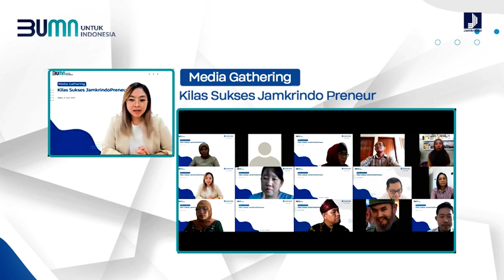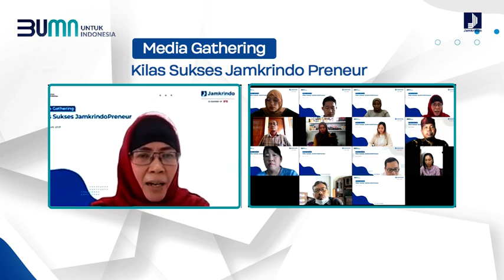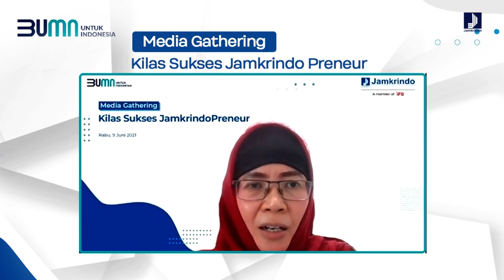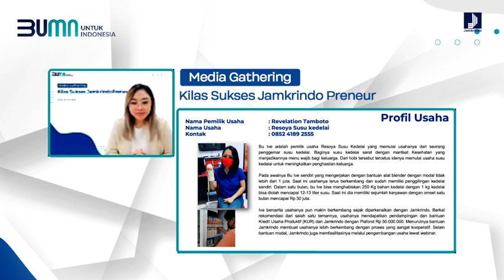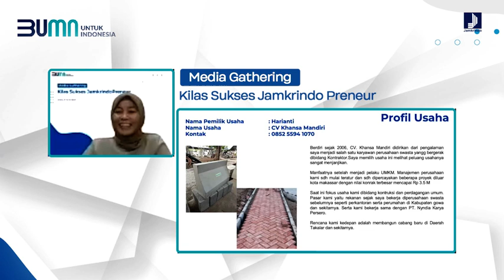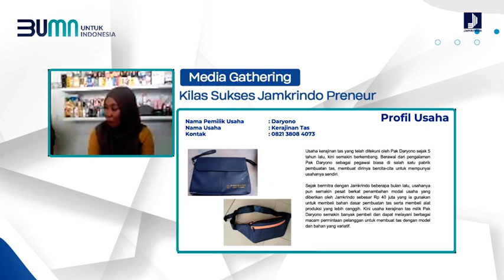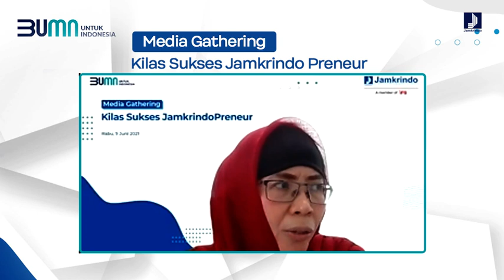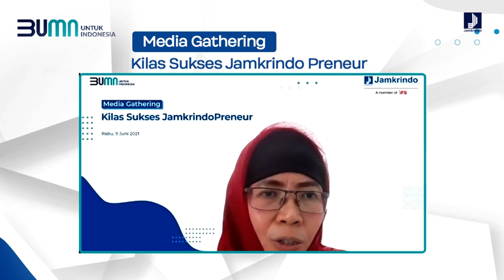[Media Gathering] Kilas Sukses JamkrindoPreneur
PT Jamkrindo memiliki komitmen tinggi untuk terus memacu UMKM Naik Kelas dengan mendorong mereka memiliki kapabilitas yang kuat sebagai elemen penting dalam kebangkitan ekonomi nasional.

Memasuki tepat usia ke-51, Jamkrindo terus hadir untuk memberikan akses keuangan khususnya bagi UMKM dengan berbagai infrastruktur dan akses pendukung demi memberikan kemudahan pengajuan penjaminan. Tak lupa juga untuk mengakomodir kebutuhan UMKM dalam hal pemberdayaan agar mereka menjadi UMKM layak mendapatkan akses finansial.